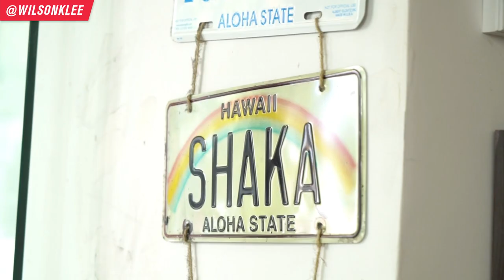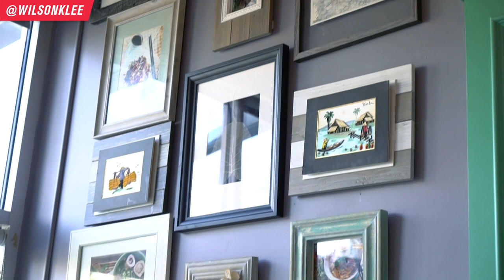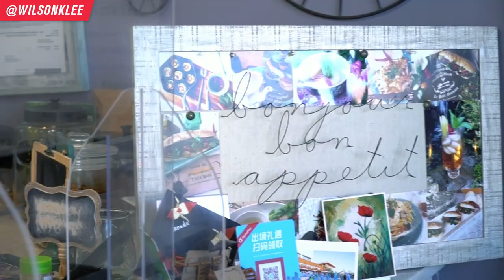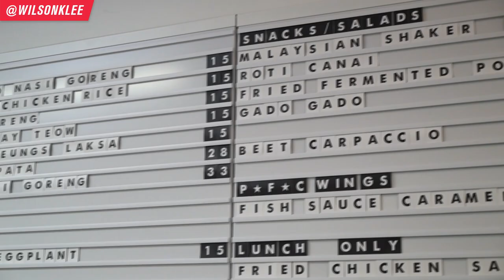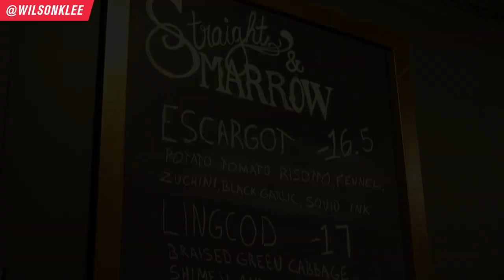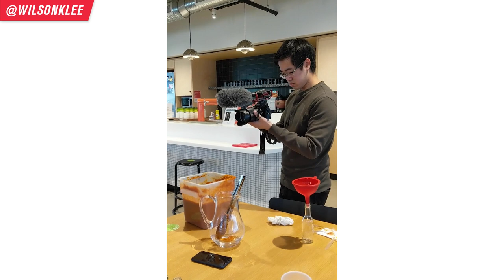WE DID IT!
Now that all 8 episodes of The Secret Sauce Show has been released, I'm SO excited to share with you that we were able to raise money to generate 17,460 meals for those suffering from food insecurity!! The money raised will be donated to Food Banks Canada and Feeding America.

Back in May we set out a goal to generate 10,000 meals. At that time we thought it was a massive number and wasn't too sure whether we'd hit it. But thank to YOU and everyone involved, we were able to beat our goal!

Big thanks to our food sponsors, media and influencer supporters, all 8 restaurant partners, and the whole team for making this happen. It was truly a team effort as we had the idea and ran with it full steam ahead.

And throughout the whole journey, I had Jason film bits of the behind-the-scenes, so you can see how this all went down.

We're tinkering around with the idea of a season 2, but I want to know what you liked and didn't like about season 1 or what restaurants you'd like to see in the next season.

NOTE: the episodes were filmed in Summer 2020.
In this new food series called The Secret Sauce Show, you'll hear the stories, struggles, and successes of the top restaurants in Vancouver Canada. We'll be covering how they started their restaurant and how to run and operate a profitable restaurant business pre-covid and post covid. And like in Wilson K Lee fashion, we'll be diving into the business side of the restaurant business - like food cost, rent, and COGS so you get a good idea of what it really takes to be one of the best.

For more information about The Secret Sauce show, head over

Otherwise, if you're a restaurant owner, part of restaurant management or restaurant marketing team, an aspiring restaurateur or food business owner, or just love food, keep on watching!

in collaboration with Lex and Josh Photography

Executive Producer: Wilson
Produce: Jason
Marketing: Nothing and Co.
Video: Lex & Josh Photography
Photo: Julie
Design: Julie

📚 RESOURCES

🛠 Community & Tools
[EQUIPMENT] Tools & software I recommend using -